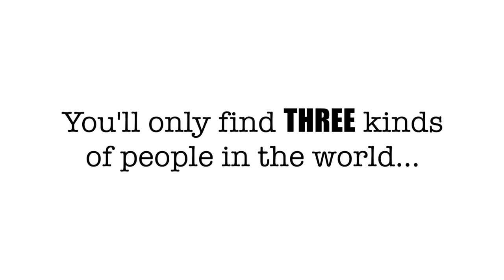How to Leverage ChatGPT for Your Restaurant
220 - How to Leverage ChatGPT for Your Restaurant

Revolutionize your private event planning with Tripleseat's all-in-one platform. Boost new booking sales by 30%, generate more leads, create contracts, BEOs, and more. Plus listeners of the show get a discount when you sign up.

Don’t let sales tax spoil your business. Stay on top of sales tax with automation from DAVO by Avalara so you can spend less time in the back office, and more time in the front of house.

Unless you've been living under a rock, you know that ChatGPT has been making waves over the last several months. But can restaurants leverage the software to bring more efficiency to what they do? I set out to find out and the results may surprise you. Learn more about the platform, get real use cases, and better understand the future of this technology... all on this week's episode of Restaurant Strategy.

Want to learn more about my P3 Mastermind Program?

Everything changes when your restaurant starts generating consistent, predictable, 20% profits every single month.